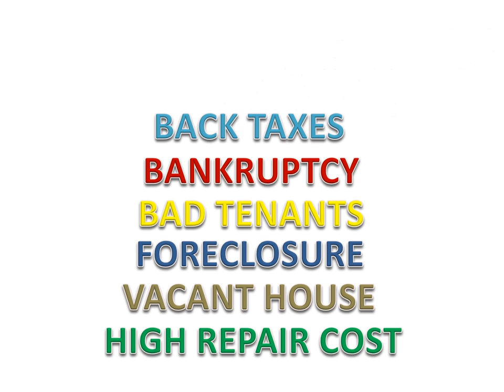Sell Your House Fast Atl|Sell Your 30141, 30122, 30127, 30134, 30135, 30180 House Fast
How to Sell Your House Fast Atlanta, Douglasville, Lithia Springs, Hiram, Powder Springs, Villa Rica, Carrollton and Marietta (Sell Your 30141, 30122, 30127, 30134, 30135, 30180 House Fast)

We’ve all heard about how “bad” the real estate market is. But what’s bad for sellers can be good for buyers, and these days, savvy buyers are out in spades trying to take advantage of the buyer’s market. Here are 13 thing you can do to help sell your house.

1. Audit your agent’s online marketing. 92% of homebuyers start their house hunt online, and they will never even get in the car to come see your home if the online listings aren’t compelling. In real estate, compelling means pictures! A study by Trulia.com shows that listings with more than 6 pictures are twice as likely to be viewed by buyers as listings that had fewer than 6 pictures.
2. Post a video love letter about your home on YouTube. Get a $125 FlipCam and walk through your home AND your neighborhood, telling prospective buyers about the best bits. Buyers like to know that a home was well-loved, and it helps them visualize living a great life there, too.
3. Let your neighbors choose their neighbors. If you belong to neighborhood online message boards or email lists, send a link to your home’s online listing to your neighbors. Also, invite your neighbors to your open house – turn it into a block party. There are great communities in Douglasville, Lithia Springs, Hiram, Powder Springs, Carrollton, and Marietta that sell fast.
4. Facebook your home’s listing. Facebook is the great connector of people these days. If you have 200 friends and they each have 200 friends, imagine the power of that network in getting the word out about your house!
5. Leave some good stuff behind. We’ve all heard about closing cost credits, but those are almost so common now that buyers expect them – they don’t really distinguish your house from any of the other homes on the market anymore. What can distinguish your home is leaving behind some of your personal property, ideally items that are above and beyond what the average homebuyer in your home’s price range would be able to afford. That may be stainless steel kitchen appliances or a plasma screen TV, or it might be a golf cart if your home is on a golf course.
6. Beat the competition with condition. In many markets, much of the competition is low-priced foreclosures and short sales. As an individual homeowner, the way you can compete is on condition. Make sure that the little nicks and scratches, doorknobs that don’t work, and wonky handles are all repaired before you start showing your home.
7. Stage the exterior of your home too. Stage the exterior with fresh paint, immaculate landscaping and even outdoor furniture to set up a Sunday brunch on the deck vignette.
8. Access is essential. Homes that don’t get shown don’t get sold. And many foreclosures and short sale listings are vacant, so they can be shown anytime. Don’t make it difficult for agents to get their clients into your home.
9. Get real about pricing. Today’s buyers are very educated about the comparable sales in the area, which heavily influence the fair market value of your home. And they also know that they’re in the driver’s seat. To make your home competitive, have your broker or agent get you the sales prices of the three most similar homes that have sold in your area in the last month or so, then try to go 10-15% below that when you set your home’s list price. The homes that look like a great deal are the ones that get the most visits from buyers and, on occasion even receive multiple offers. (Bidding wars do still exist!)
10. Get clued into your competition. Work with your broker or agent to get educated about the price, type of sale and condition of the other homes your home is up against. Attend some open houses in your area and do a real estate reality check: know that buyers that see your home will see those homes, too – make sure the real-time comparison will come out in your home’s favor by ensuring the condition of your home is up to par.
11. De-personalize. Take all the things that make your home “your” personal sanctuary (e.g., family photos, religious décor and kitschy memorabilia), pack them up and put them in storage. Buyers want to visualize your house being their house – and it’s difficult for them to do that with all your personal items marking the territory as yours.
12. De-clutter. Keep the faux-moving in motion. Pack up all your tchotchkes, anything that is sitting on top of a countertop, table or other flat surfaces. Anything that you haven’t used in at least a year?
13. Listen to your agent. Find an agent you trust and follow their advice as often as you can. article